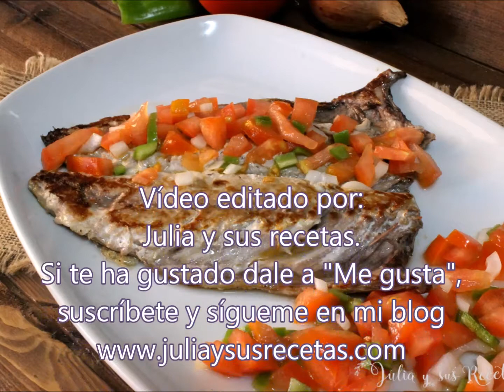Caballa piriñaca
Un plato de pescado típico de la zona de Cádiz, que se toma principalmente en verano, temporada de caballas. No os lo podéis perder, está riquísima así la caballa!!
Ingredientes:

     -   2 caballas enteras o sin la raspa central

     -   1 tomate rojo

     -   1 pimiento verde

     -   1/2 cebolla

     -   hierbabuena fresca picada

     -   vinagre al gusto

Para más vídeos podéis mirar mi canal, un canal culinario dedicado a mis hijos y a todas aquellas personas que se inicien en la cocina. Vídeos de recetas fáciles y económicas. Cocina casera con productos de temporada.l